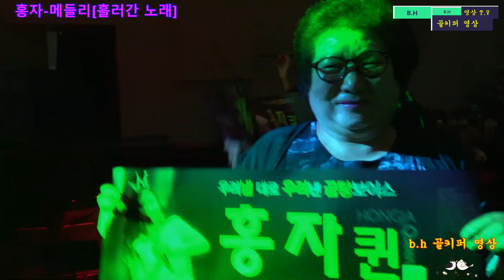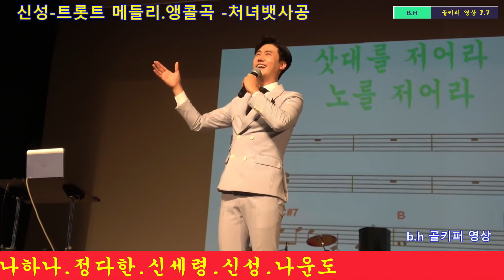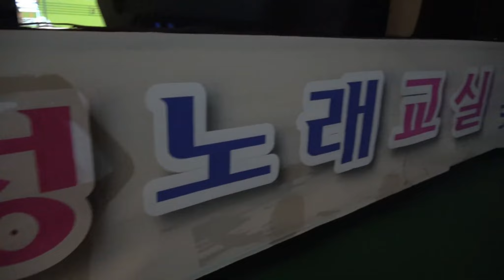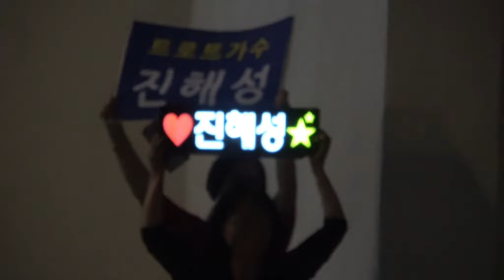메들리종합[22]임영웅.신성.장민호.신유.홍자.송가인.김연자.신세령.수근.지원이.금잔디.진성.나하나.박상철.이병철.박서진.서지오.정다한.나움도.천상.천재한.후니용이.촬영-꼬뿌니이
들리종합[22]임영웅.신성.장민호.신유.홍자.송가인.김연자.신세령.수근.지원이.금잔디.진성.나하나.박상철.이병철.박서진.서지오.정다한.나움도.천상.천재한.후니용이.촬영-꼬뿌니이,b.h 골키퍼 영상,Music,(Kpop&Trot),